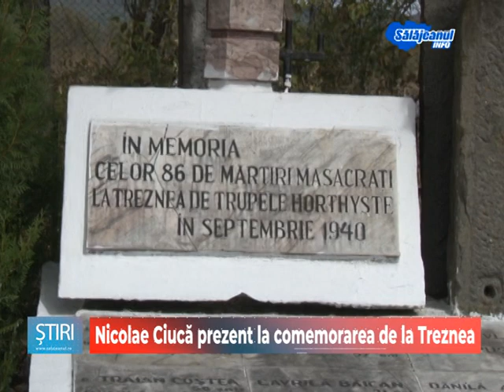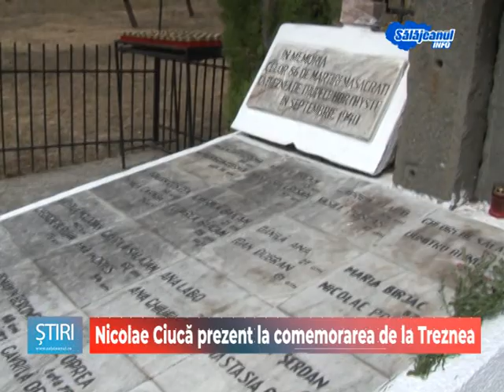Nicolae Ciucă prezent la comemorarea de la Treznea